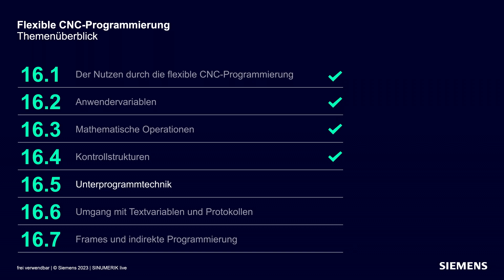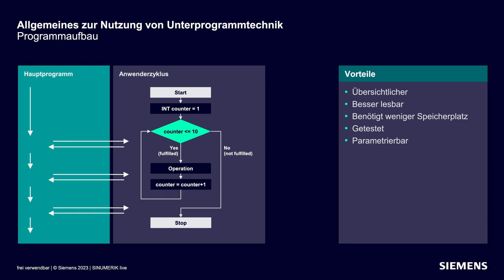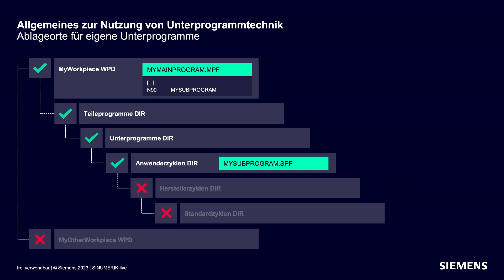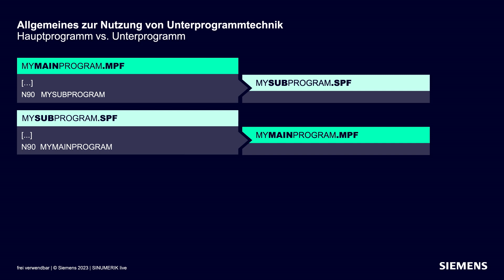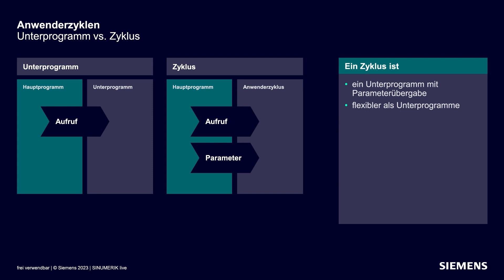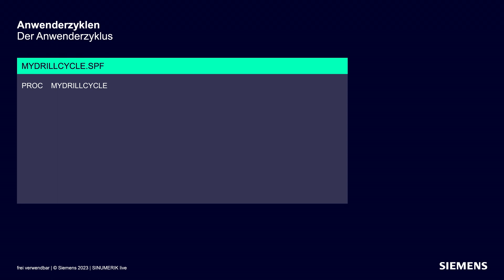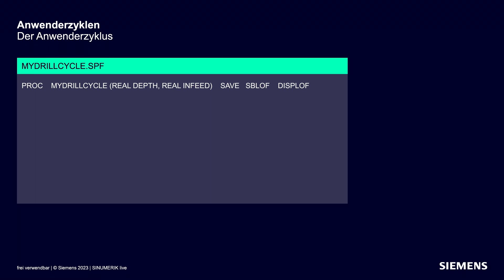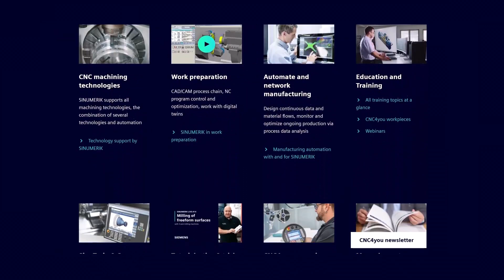SINUMERIK live #16.5 Flexible CNC-Programmierung | Unterprogrammtechnik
Wie man CNC-Sprachbefehle optimal ausschöpft
Unterprogrammtechnik

00:00 Intro
00:57 Thema
01:26 Programmaufbau und Vorteile
02:57 Zugriffsrechte und Ablageorte
04:16 Der Unterprogrammaufruf
05:38 Vergleich Unterprogramm vs. Anwenderzyklus
06:37 Ablageort für Anwenderzyklen
07:33 Der Anwenderzyklus
10:34 Outro